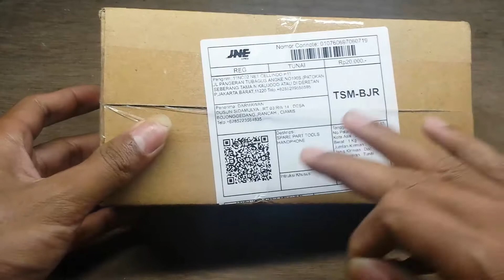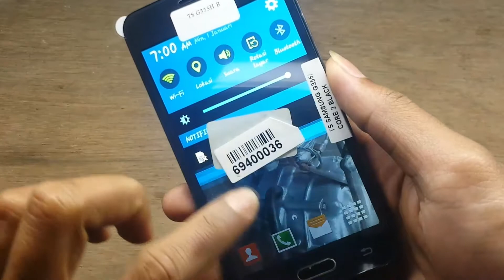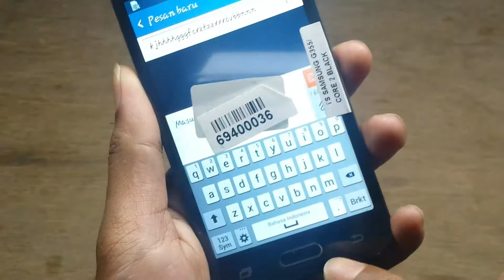Ganti TouchScreen Samsung Galaxy CORE 2..model : G355H...jossd